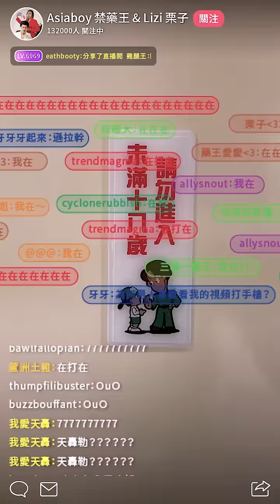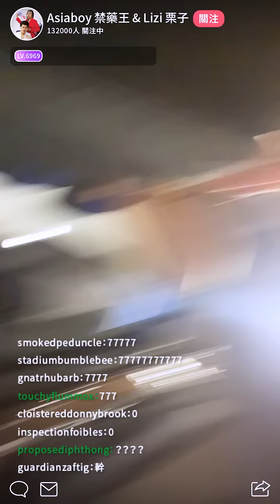Asiaboy 禁藥王 & Lizi 栗子 - 在打在 Official Music Video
「新世代炸藥雙人組」Asiaboy禁藥王 & Lizi栗子，轉型成為網路小甜心，最喜歡乾爹斗內。掙到了所有的 pay，征服了所有的糖果爸爸，大家趕快來拿錢砸他們。禁藥王和栗子最擅長借花獻佛，不論好壞有話題就是流量的證明。留言區在打在，火箭刷起來！鋯石刷起來 💎💎💎

詞｜Asiaboy 禁藥王、Lizi 栗子
曲｜Asiaboy 禁藥王、Lizi 栗子、W.Lin
Beats｜W. Lin @奇洱文創
製作人｜W. Lin
配唱製作人｜Wayson.H
錄音師｜Wayson.H
錄音室｜Cynema Sounds
混音師｜Wayson.H @奇洱文創
Mastered by Wayson.H @Cynema Sounds

OP｜奇洱文創有限公司 CHILL ENTERTAINMENT LTD.
SP｜滾石國際音樂股份有限公司 ROCK MUSIC PUBLISHING CO., LTD.

導演：CA$HME現金女孩
攝影：CA$HME現金女孩 / James 育成
攝助：James 育成 / 南港Enting Liao
動畫後製：CA$HME現金女孩
特效：CA$HME現金女孩 / James 育成
女主角：果汁 @juicy__0904

【Asiaboy 禁藥王 & Lizi 栗子】

CA$HME現金女孩 Instagram: @cashme_jpg
James 育成 Instagram: @james_xddd
南港Enting Liao Instagram: @lil_tiing